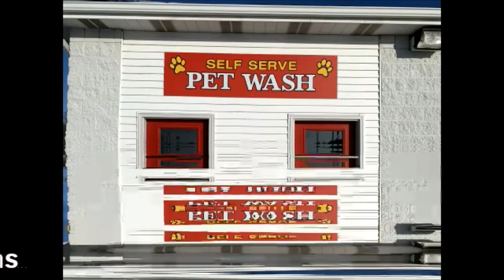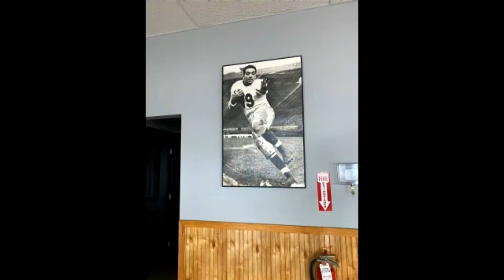NCTV45′S LAWRENCE COUNTY 45 WEATHER THURSDAY SEPTEMBER 9 2020